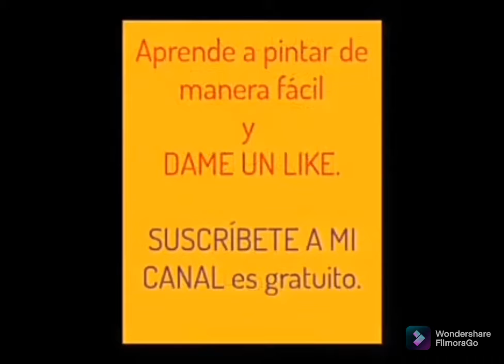arte abstracto-geometrico _Elias Villarreal_arte fácil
En este video te enseño a pintar un cuadro abstracto sobre un muro, con pinturas acrílicas.